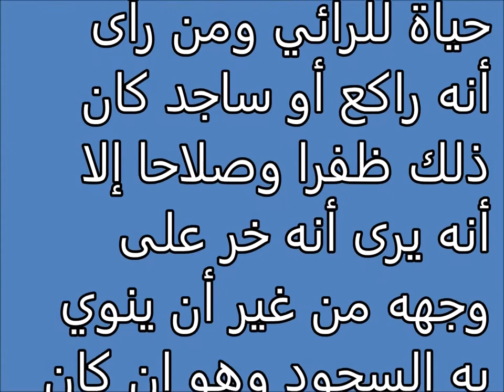تفسير احلام رؤية الإمامة في الصلاة Tafsir ahlam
تفسير,
ابن سيرين,
تفسير احلام ابن سيرين,
تفسير حلم,
تفسير الاحلام للامام الصادق,
مفسر الاحلام,